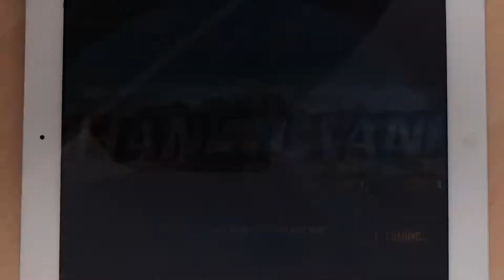Asphalt 8 - Division Cup | KTM 1290 Super Duke R | 01:36:822